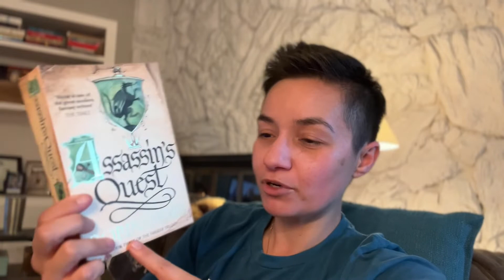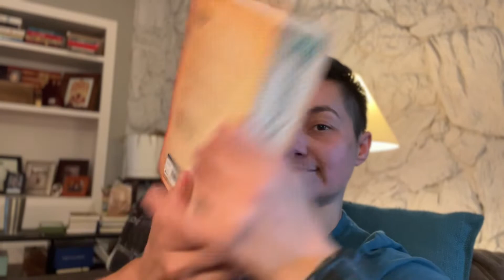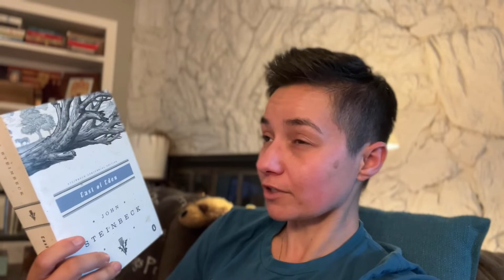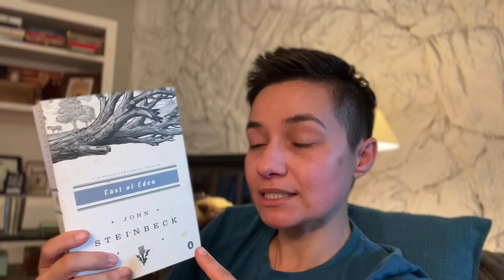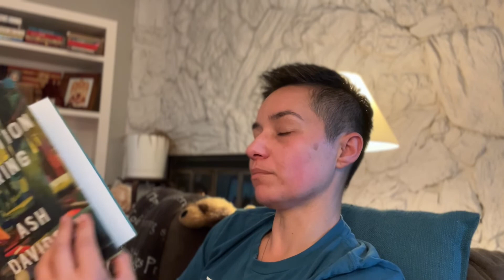May TBR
Books Mentioned:
- East of Eden by John Steinbeck
- Ordinary Girls by Jaquira Diaz
- Damnation Spring by Ash Davidson